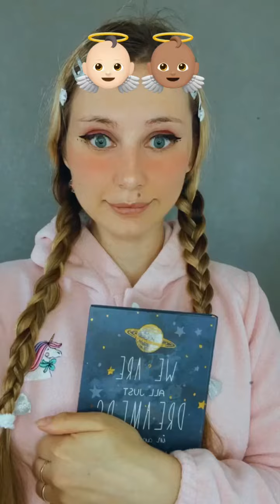Ангелы и демоны